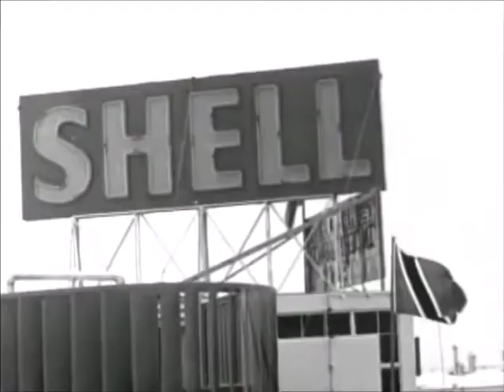003 T&T Energy, The First 100 Defining Years - T&T 50plus Toronto